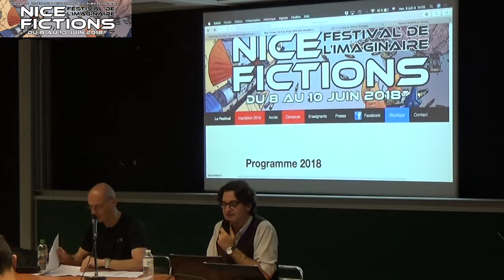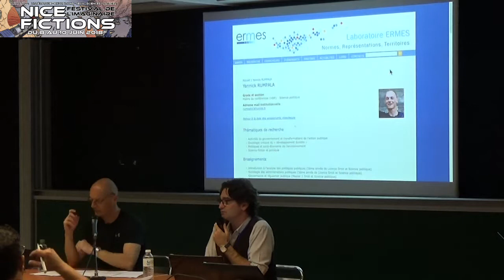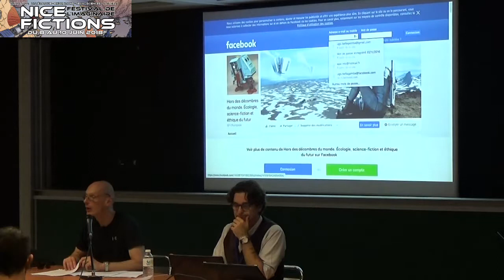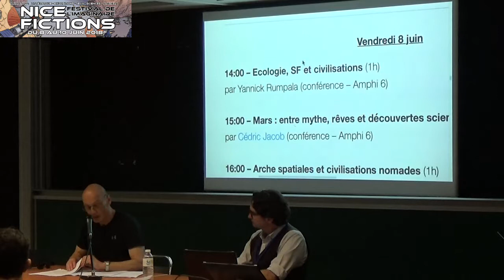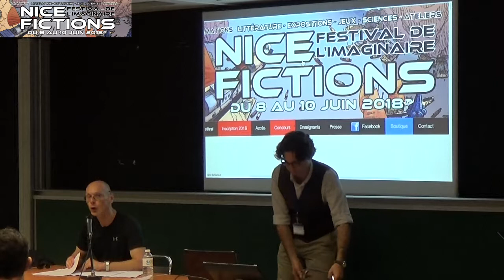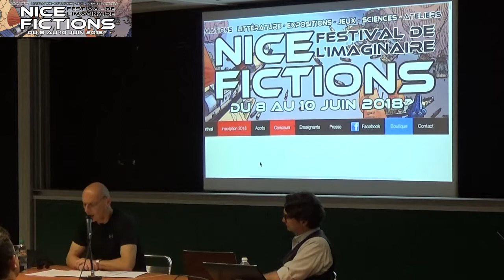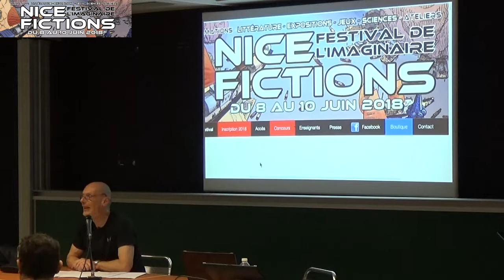Écologie, SF et civilisations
Conférence